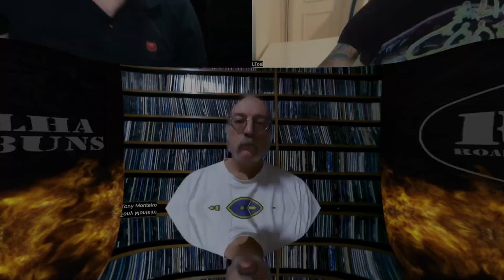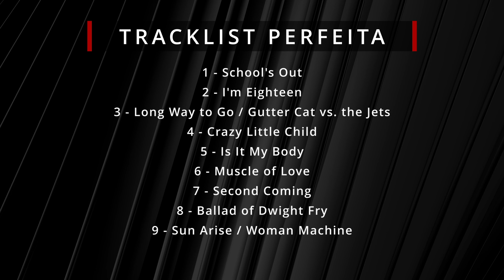Batalha de Álbuns #28 - Alice Cooper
Assista e conte o que achou. Aproveite e divulgue, pois juntos faremos cada vez mais forte a cena da música pesada no país.

Apresentação: Luiz Tosi, Ricardo Campos e Tony Monteiro
Realização: Claudio Vicentin e Roadie Crew
Arte da capa (Thumbnail): JDuarte Design
Edição de Vídeo: Luiz Casadio e Dark Dragon Studio